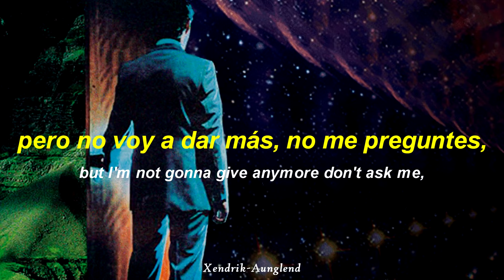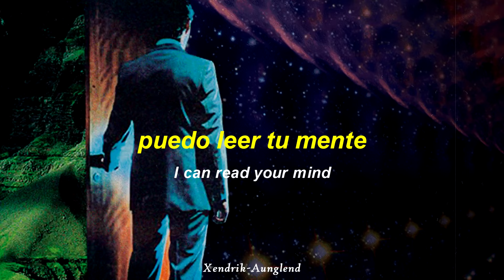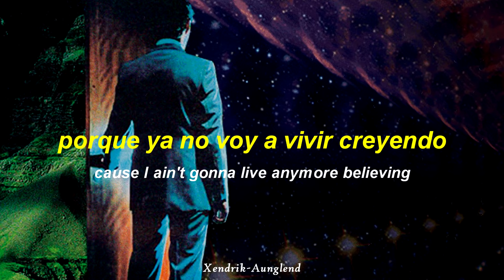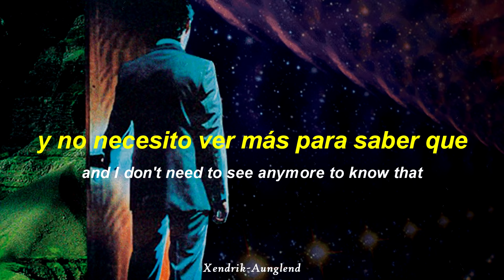Alan Parsons Project - Sirius + Eye in the sky ; Español - Inglés | HD ᵍᶦᶠ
Hola volví xd

☆~ Artista | Alan Parsons Project
☆~ Género | Rock progresivo, Pop rock, Soft rock, Art rock
☆~ Álbum | Eye in the Sky
☆~ País | Inglaterra, Reino Unido
☆~ Año | 1982

~†Xendrik Aunglend†~